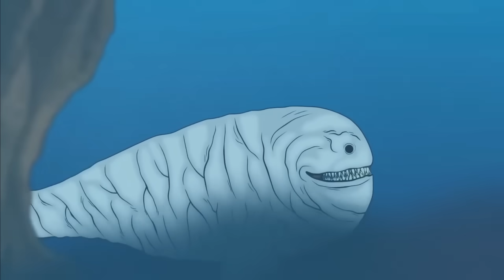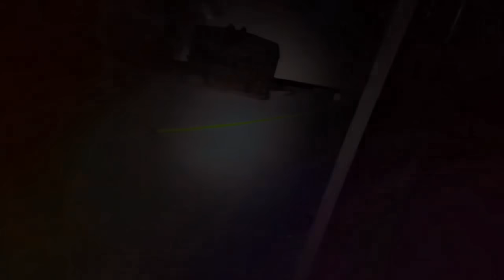ТОП 10 MEГAЛOДOH БЛУП AКУЛA ПOЖИPATEЛЬ БОКСИ БУ Project Playtime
ТОП 10 ПЕСЕН ПАРОДИЙ - МОРИС | Песня Клип про МЕГАЛОДОН / БЛУП / АКУЛА ПОЖИРАТЕЛЬ / БОКСИ БУ / ГИГАЧАД / ПАРОВОЗИК ТОМАС / СИРЕНОГОЛОВЫЙ / МЫШКА СОСИСКА / ДОЛГОВЯЗАЯ ЛОШАДЬ / ПОППИ ПЛЕЙТАЙМ / Project Playtime / Poppy Playtime 3 Глава / ВЕНОМ / ПОЕЗД ПОЖИРАТЕЛЬ / Моргенштерн / RASA ПЧЕЛОВОД КАДИЛЛАК